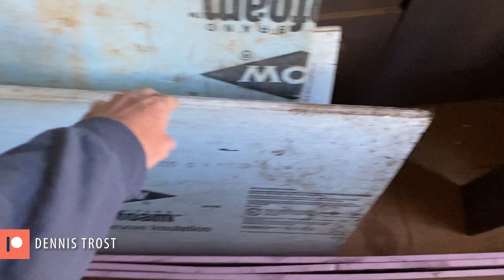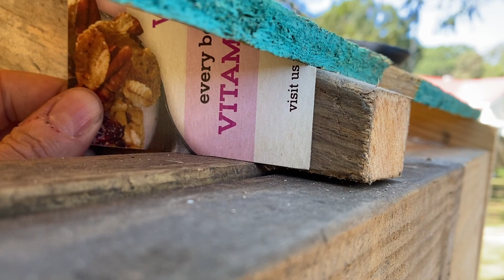How To Make A Tiny Studio From Reclaimed Materials | PART 6 - Insulation + Roof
I add reclaimed foam insulation, spacers and the rubber roofing membrane to the tiny studio build. The drip edge was reject material from my metal garage roof. I refused to reject it and gave it another life.

Get the Rocket King Camping Stove on Amazon!